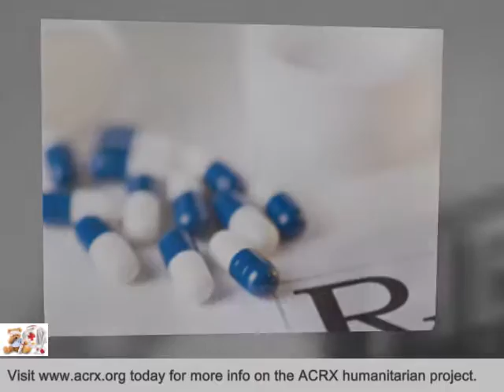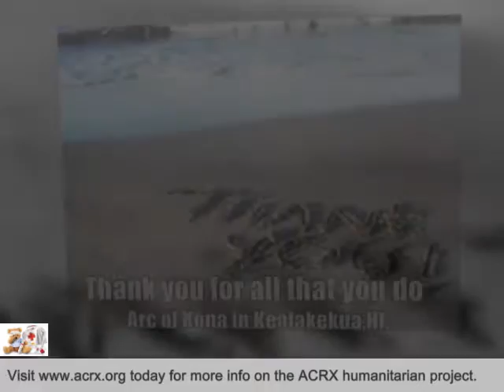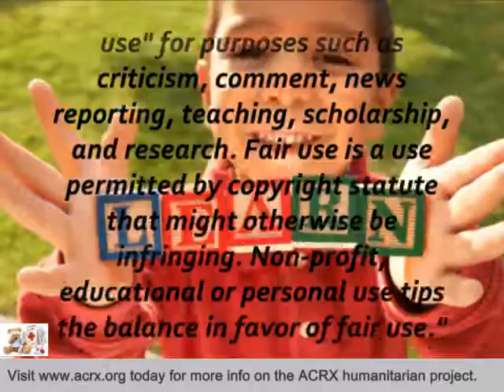Arc of Kona in Kealakekua,HI Receive Tribute & Health Assistance By Charles Myrick Of ACRX